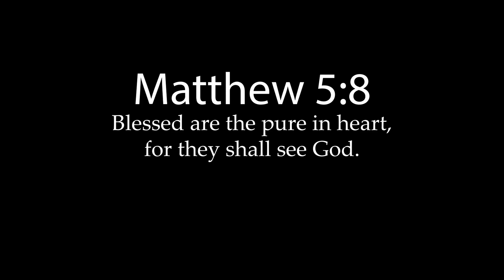My Friend CANNOT Handle Phasmophobia! | Phasmophobia w/friends Ep. 2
As always it is a TREAT to play games with my friends and the hope is that yall enjoy our shenanigans as much as we enjoy recording them! Let us know if you enjoyed this video in the comments!